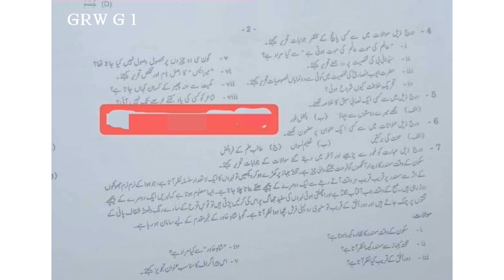10th Urdu Gujranwala Board First Time Paper 2024 | 10th Urdu Group 1 Paper Bise Gujranwala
10th Urdu Gujranwala Board First Time Paper 2024 | 10th Urdu Group 1 Paper Bise Gujranwala
Gujranwala board 10th Class Urdu paper 2024,
 18 March 2024 paper,
10th Urdu today paper,
Urdu First time Paper 2024,
Urdu 10th class group 1 paper,
10th Class Urdu Group 1 Paper 2024 Gujranwala,
10th Urdu paper 2024 bise Gujranwala,
Bise Gujranwala 10th Urdu paper 2024,
Gujranwala Board 10th Class Urdu First Time Paper 2024,
10th class Urdu Lahore board group 1 paper 2024
10th class Urdu Gujranwala board solved mcq group 1
10th class Urdu group 1 paper 2024
10th class Urdu subjective paper
10th class Urdu objective paper
10th class Urdu morning paper
10th class Urdu first time paper
10th class Urdu 1st time paper
10th class Urdu Gujranwala board group 1
10th class Urdu fsd board group 1
10th class Urdu bwp board group 1
10th class Urdu multan board group 1
10th class Urdu rwp Solved Mcqs group 1,
10th class Urdu sahiwal board board group,
10th class Urdu lahore board group 1,
10th class Urdu dg khan board group 1,
10th class Urdu rawalpindi board group 1,
10th class Urdu sargodha board group 1,
10th class Urdu bhawalpur board board group 1,
10th class Urdu Gujranwala board group 1,
10th class paper 2024
10th Urdu today paper
10th class Urdu group 1 paper 2024 lahore board
lahore board 10th class Urdu first time paper 2024
10th class Urdu paper 2024
10th Urdu paper 2024 bise lahore
bise lahore 10th Urdu paper 2024
10th Urdu paper group 1 lahore 2024
10th Urdu paper today lahore board group 1 2024
10th Urdu paper 2024
10th Urdu paper lhr board 2024

10th Urdu group 1 mcq
10th class Urdu Lahore mcq
10th class Urdu Lahore 1st time  paper
10th class Urdu Lahore morning paper
class 10 Urdu  fsd board paper
10th class Urdu paper 2024
Bise Sargodha Urdu group 1 objective
10th multan Urdu solved mcq
class 10 Urdu Lahore board group 1 paper
class 10 Urdu paper Lahore board
10th class guess paper 2024
10th class Urdu most important guess 2024
10th class Urdu most important essays guess 2024
10 class physics most important question guess 2024
2nd year pak study important questions 2024
10th class Urdu guess 2024
10th class important questions 2024
10 class pairing scheme 2024
10th class Lahore group 1 paper 2024 10th Urdu group 1 2024
10th Urdu group 1 paper 2024
10 class Lahore paper 2024
Today 10th Urdu Lahore board paper
10th bise Lahore group 1 paper 2024
bcpm science
board exam 2024
Lahore board 10th class Urdu paper
board exam 2024 news today
10th class Urdu  group 1 paper 2024
10th class Urdu  group 1 paper 2024
10th class Urdu paper 2024, Urdu 10 group 1,
Lahore board 10th Class Urdu paper 2024,
 18 March 2024 paper,
10th Urdu today paper,
10th Class Urdu Group 1 Paper 2024 Lahore,
10th Urdu paper 2024 bise Lahore,